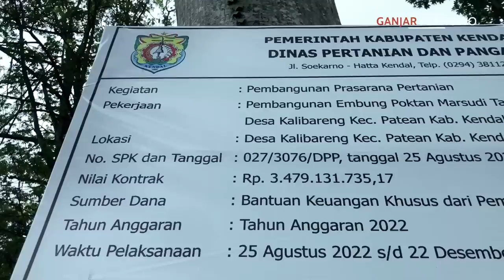PETANI INI IKHLASKAN TANAH 1.800 METER PERSEGI BUAT EMBUNG DESA